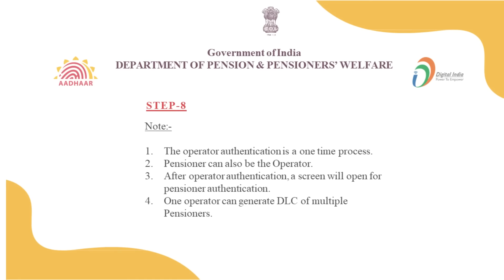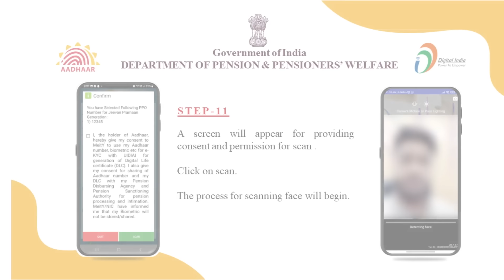Digital life certificate through Face Authentication Jeevan Pramaan App, 2023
DOPPW  is launching nation-wide campaign for the submission of Digital Life Certificate. Watch the video and learn how to submit DLC through smartphone with the Face Authentication Technology to ensure ‘Ease of Living' for Central Government Pensioners'.

 3. YouTube -   @DOPPW_India